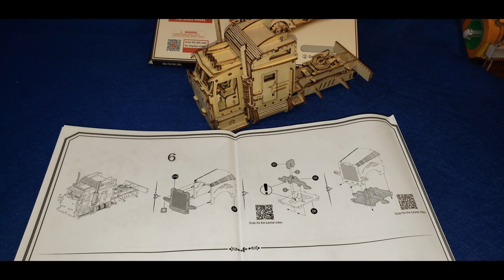ROKR truck 3d wooden puzzles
my first build of a wooden puzzles it was fun n easy no tools just whats in the box